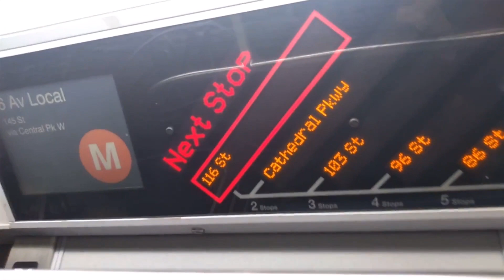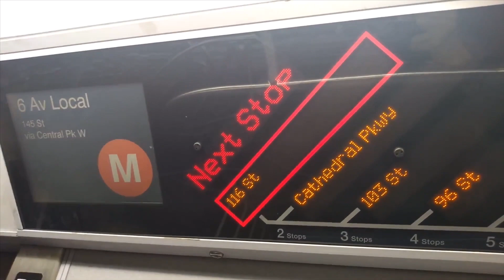⁴ᴷ M Trains to 145 Street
-Due to 96 St replacement, the following service changes were in effect:

(1) No trains between 137 St and South Ferry. Free Shuttle busses run between 137 St and 110 St on the C Line.
(2) No Trains between 149 St Grand Concourse and Atlantic Av Barclays Ctr. Free Shuttle busses run between 149 St GC and 110 St on the C line. 2 trains run via the 5 Express in both directions on Lexington Avenue.
(3) No Trains running. Free Shuttle busses run between Harlem 148 St and 110 St on the C Line

(M) Special Service runs between Metropolitan Avenue and 47 - 50 Sts, then via the D to 59 St, then via the C to 145 St, making all local stops, to accommodate extra riders on Central Park West.